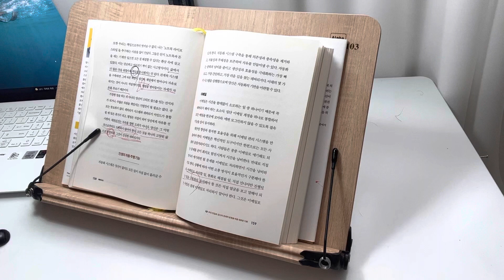제대로 레버리지 쓰는 방법 /레버리지 / 롭 무어 / 오디오북 / 1센치